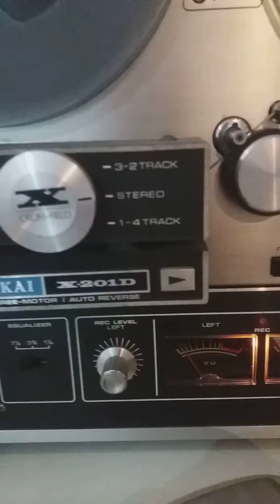AKAI X-201D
Magnetofono AKAI X-201D en acción